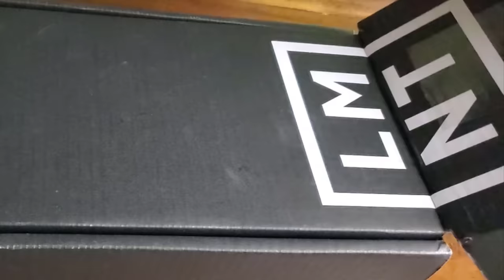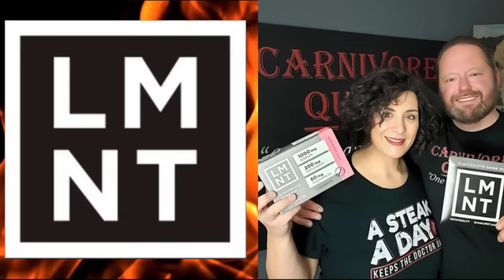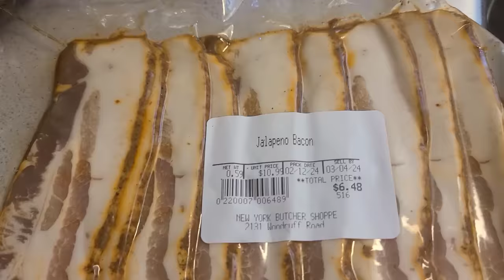REFUSING to Cook Non-Carnivore Food for Guests:Here's What Happened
We have to create new traditions in our life to sustain a carnivore diet.

-Instapot
-Cold Brew Mason Jars
-French Press Coffee Maker
-Cameron's Coffee
-Frother
-Coffee Grinder

Sending us something??
Carnivore Quest
290 McCarter Rd.
Fountain Inn SC 29644